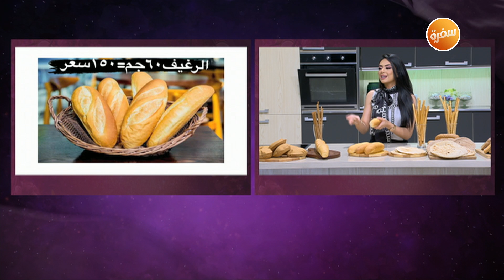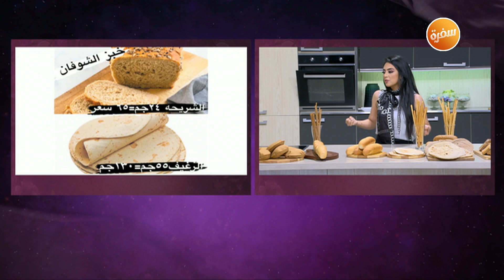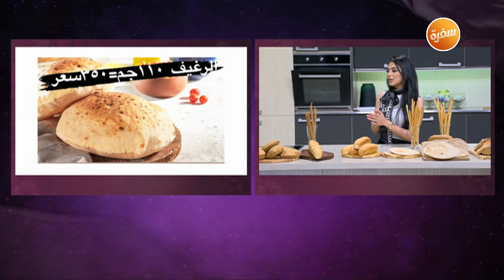الفرق بين الفينو والتوست الأبيض والبني في السعرات الحرارية | هي وبس